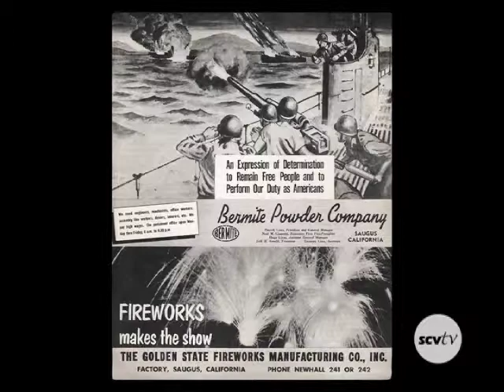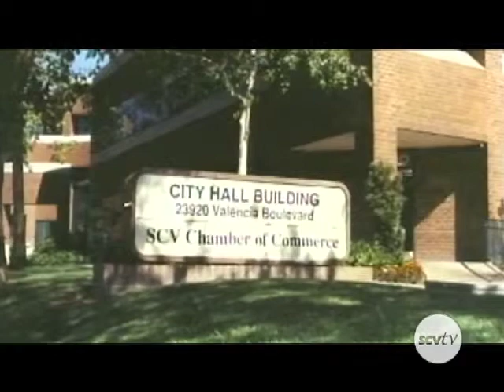A Short History of the Santa Clarita Valley Chamber of Commerce